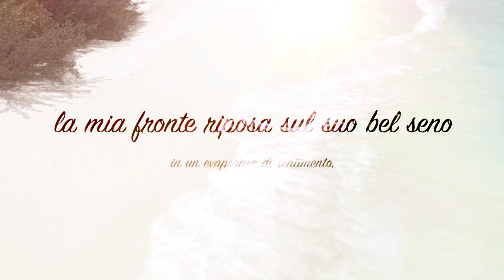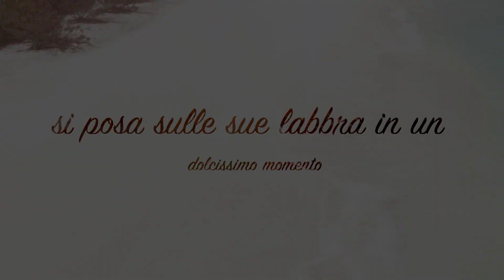Giovanni Mariotti - Dolcissima